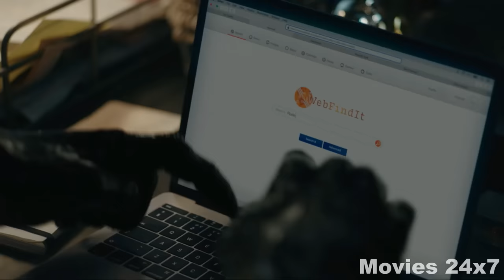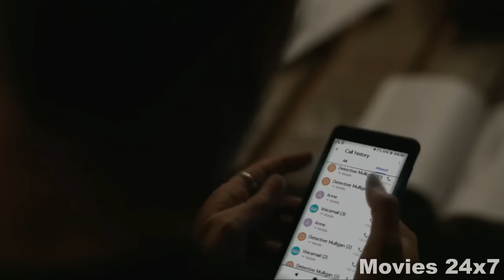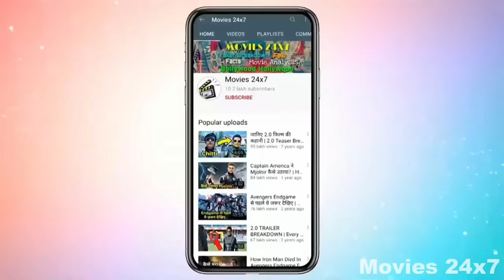Venom 2 Movie Explained In HINDI | Venom Let There Be Carnage Movie Explained In HINDI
Venom 2 Movie Explained In HINDI | Venom Let There Be Carnage Movie Explained In HINDI | Venom 2 (2021) Movie In HINDI

Venom: Let There Be Carnage is a 2021 American superhero film featuring the Marvel Comics character Venom, produced by Columbia Pictures in association with Marvel. Distributed by Sony Pictures Releasing, it is the second film in Sony's Spider-Man Universe and the sequel to Venom (2018). The film was directed by Andy Serkis from a screenplay by Kelly Marcel, based on a story she wrote with Tom Hardy, who stars as Eddie Brock and Venom alongside Michelle Williams, Naomie Harris, Reid Scott, Stephen Graham, and Woody Harrelson. In the film, Eddie and the alien symbiote Venom must face serial killer Cletus Kasady (Harrelson) after he becomes the host of an offshoot of Venom named Carnage.

*** Outro Music ***